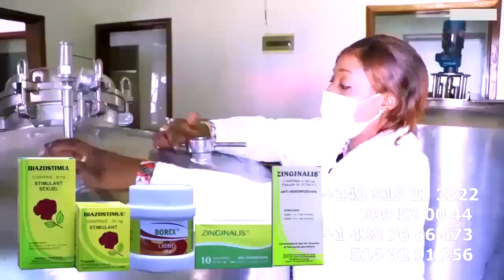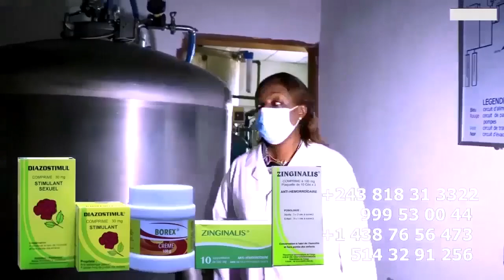2eme DELEGATION Ba DANSEUSES Y’a HERITIER WATA Ba Pesi Vrai Cause Ya ACCIDENT 6 Blessés